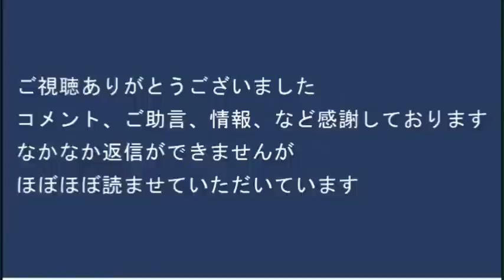高市大臣「中国の排水の方が線量多い」IAEA総会で事実殴り／とあるお店が日テレ関係者を全員出禁に、今時珍しい傲慢な暴言で／反中共デー東京大会デモ参加／公園で採ったキノコ、普通食べる？20230929